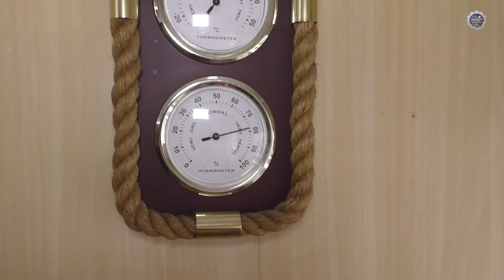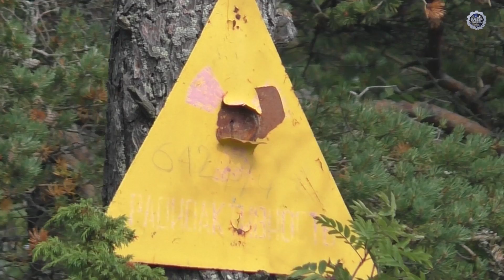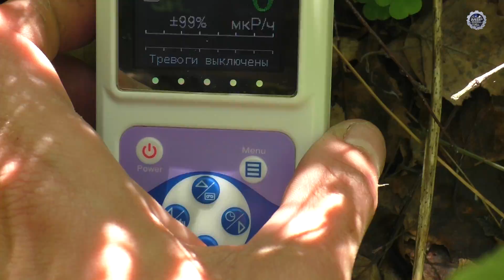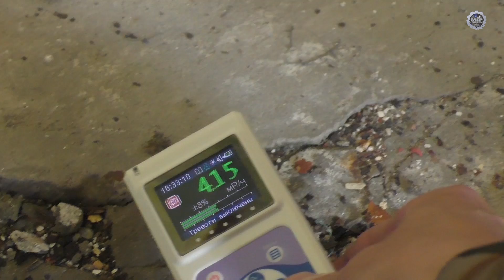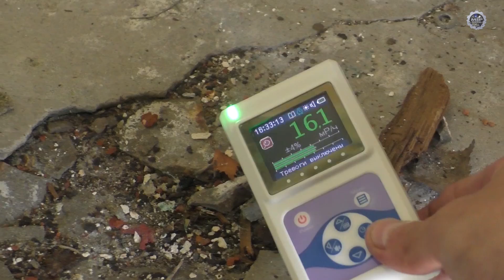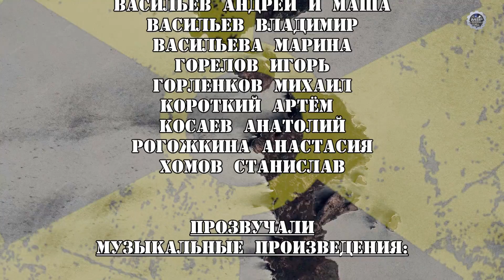Радиоактивные острова Хейнясенмаа. Ладожское озеро. Объект 230 ☢ Ленинградская область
Радиоактивные места Ленинградской области.
Острова Хейнясенмаа, что на Ладоге, ещё известны как оборонные. Или как «сенная земля».
В конце 40-х на их скалы ступили первые военные и учёные.
И был построен опытный радиологический полигон – «Объект 230 ВМФ».
Об экологии в то время мало задумывались, ведь разгоралась холодная война, а за ней – космическая гонка, потому острова были одним из удобных мест, чтобы испытывать боевые радиоактивные вещества – БРВ (радиологическое оружие массового поражения).
Кстати, опыты проводили ещё и на территории форта Ино, где мы уже успели побывать и найти пятна радиации. Также существовал Шкиперский проток (откуда перенесли всё на Хейнясенмаа) и еще несколько интересных мест.
И всё вместе это называлось «секретное направление 15»

Немного истории из известного источника:
В процессе создания оружия, испытания его опытных образцов, именно наша земля оказалась загрязнена и отравлена радионуклидами.
А около Приозерска была создана войсковая часть 99 795.
В целях секретности, островам были присвоены условные наименования: Сури (Хейнясенмаа), Малый (Макаринсаари), Мюарка (Мёкериккё). А в народе их называли Оборонными.
Для обеспечения режима секретности, на острове Сури построили три вышки на которых дежурили часовые.
Режим соблюдался строжайший.
На всех картах Ладожского озера, район северо-западного архипелага был очерчен красной линией с указанием, что этот район запретный для плавания всех судов.
Для опытов туда пригнали эсминец, назвали «Кит». Это был бывший немецкий миноносец Т-12, один из самых быстроходных кораблей немецкого флота на Балтике.
По репарации в феврале 1946 года он был включен в состав советского Северобалтийского флота под названием «Подвижный».
В качестве подопытных, применялись мыши, кролики, крысы и собаки.
Животных привязывали к палубе и разливали на определённых расстояниях боевые радиоактивные вещества. А затем наблюдали за ними с берега.
БРВ находились в свинцовом футляре с ручкой.
Внутри была стеклянная ампула. На ампуле – деления.
Там же, позднее, такие ампулы подрывали, чтобы наверняка уничтожить противника.
Все отходы закапывали здесь же, а место обнесли колючей проволокой.
Фон там и по сей день превышает все мыслимые и немыслимые значения.
На его поиски мы и отправились в это далёкое и интересное путешествие.